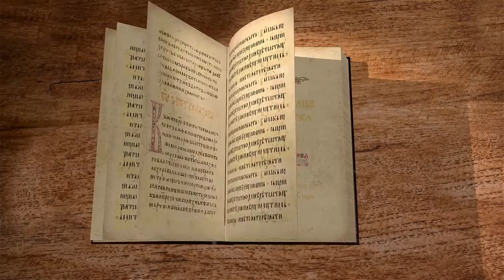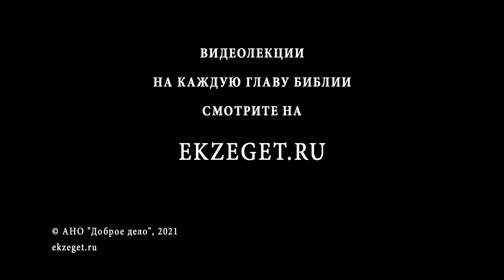Евангелие от Марка. Глава 11. Протоиерей Георгий Климов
Вход Господень в Иерусалим.
Проклятие смоковницы.
Очищение храма.
Разговор о засохшей смоковнице.
О божественной власти Христа.